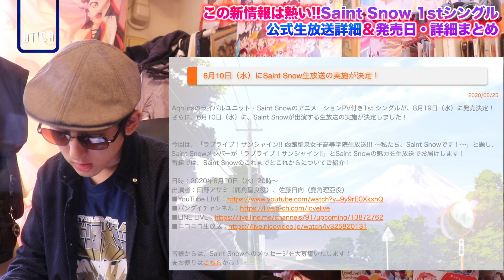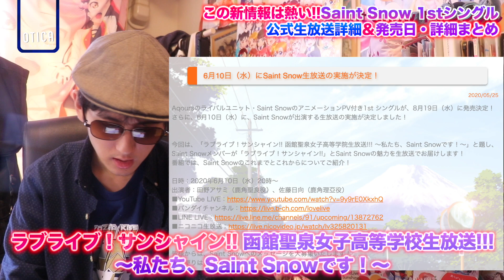ついにキター!!! Saint Snow 1stシングル(仮) アニメーションPV付き 発売日＆公式生放送の詳細まとめ【ラブライブ！サンシャイン!!】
撮影機材：Canon EOS80D, SONY RX100VI(DSC-RX100M6)
編集機材：Apple Macbook Pro 2019 13インチ（2.4GHz Core i7.ver）
編集ソフト：Apple Final Cut Pro, Motion5, Pixelmator